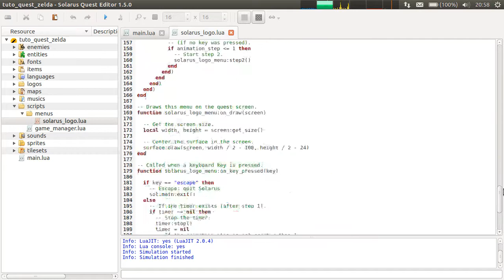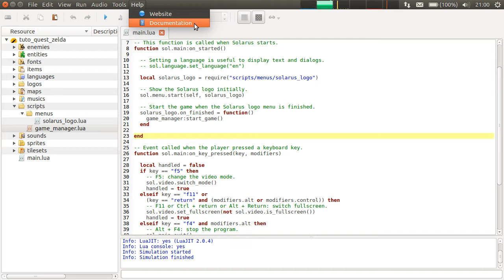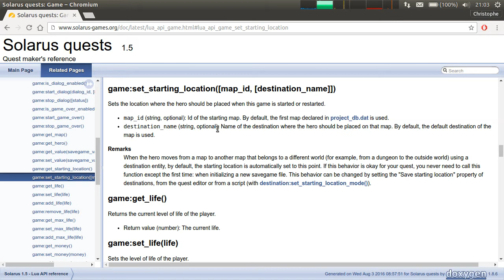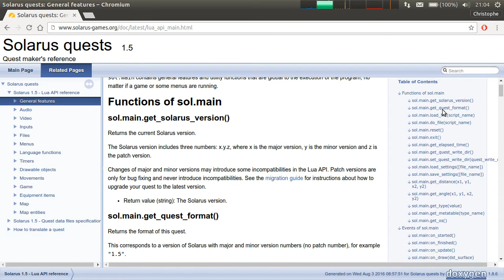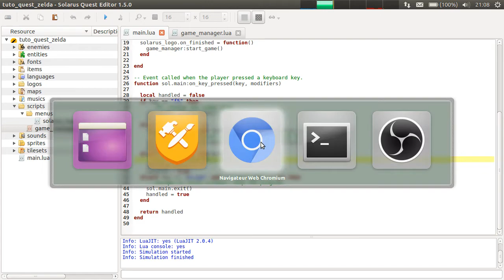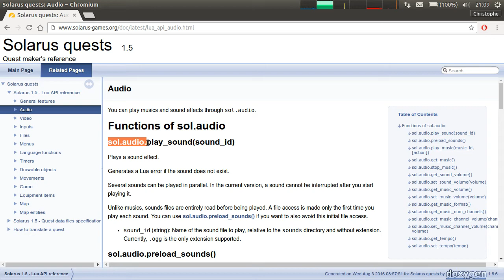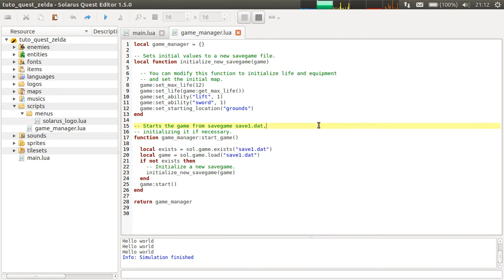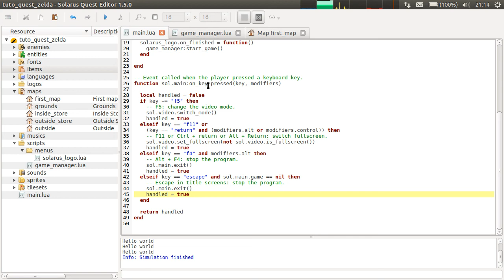Solarus 1.5 Tutorial [en] - Basics #7: Getting started with Lua scripting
In this progressive tutorial series, I explain how to develop a Zelda-like adventure game with the Solarus engine and Solarus Quest Editor.

Scripts Lua are used to program the behavior of all aspects of your quest: maps, enemies, items and even menus. This tutorial shows how your Lua scripts can call functions from the engine, and conversely, how the engine can call your Lua functions.

- Video made with Solarus 1.5.